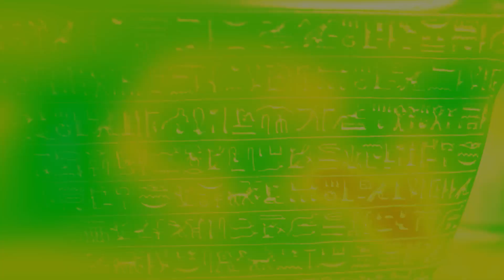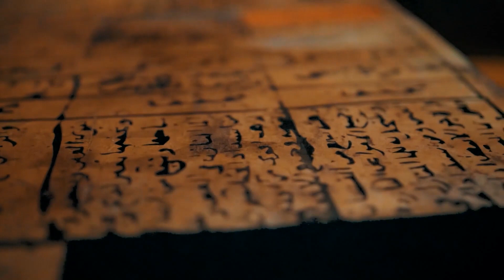SECRETS AND MYSTERIES OF THE CAT GODDESS BASTET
Unveiling the Mysteries of Bastet, the Egyptian Cat Goddess.
In this video, we explore the fascinating world of Bastet. She was associated with the sun, the moon, and the afterlife. But who was Bastet, and what were the secrets and mysteries surrounding her cult?

Join us on this journey into the mystical world of Bastet, and discover the fascinating secrets and mysteries of one of the most beloved goddesses of ancient Egypt.